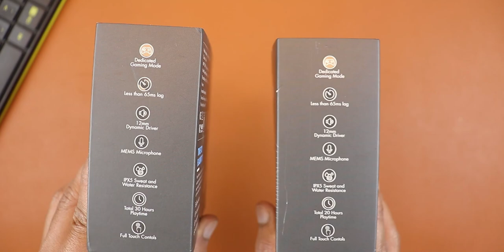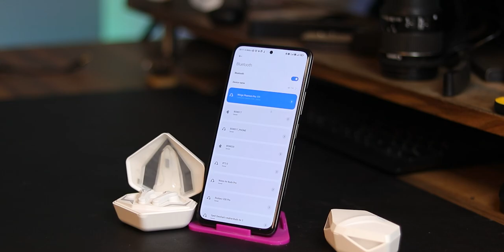Wings Phantom & Phantom Pro Winter Editions - Bawaal Gaming under ₹2500❄️🥶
Wings Phantom & Phantom Pro Winter Editions. Wings phantom gaming TWS. Wings Phantom Pro gaming TWS. It comes with a new white and blue aesthetic design and 65ms gaming mode for great experience.